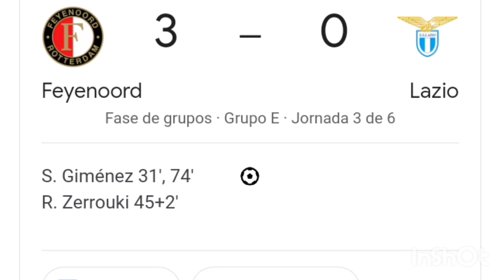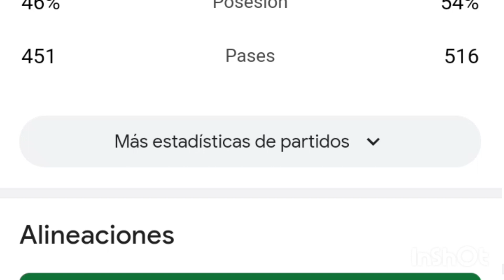Feyenoord vs Lazio 3-1 resumen y goles del partido completo /Champions league